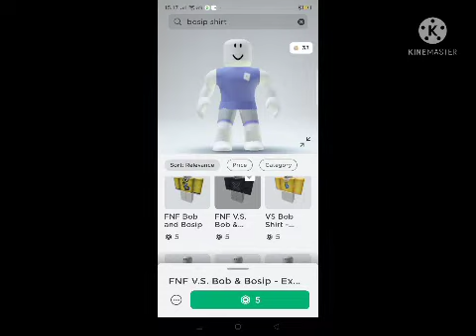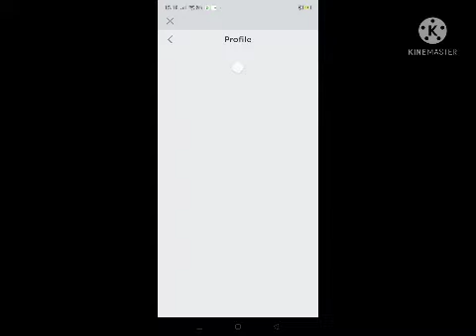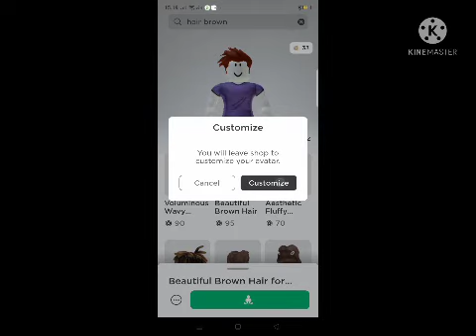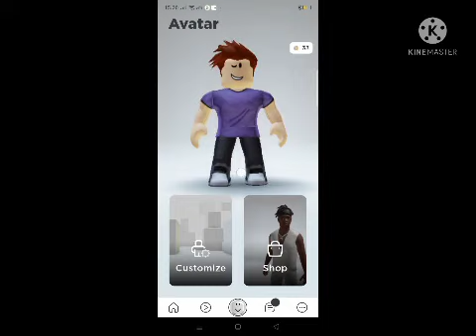how to be Mini from funky Friday (cara menjadi karakter Mini dari funky Friday)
(English)

new update funky Friday. you need 145 ROBUX. It's been predicted according to the character 95%

comment on bellow

2. like

what next video?

(Indonesian)

ada pembaruan di funky Friday. kamu butuh 145 ROBUX. Sudah diprediksi sesuai karakter 95%

komentar di bawah

2. suka

video selanjutnya apa?